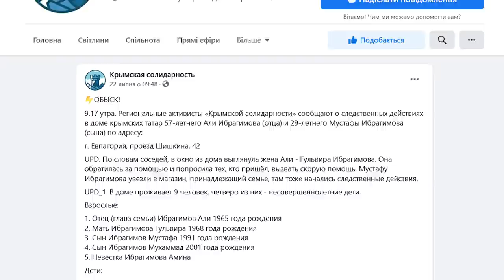Фермери ридають, туристи задихаються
Липень пролетів - а це означає, що настав час вже традиційного огляду подій в окупованому Криму.

Місяць був важкий в усіх сеансах. Деталі у новому відео.